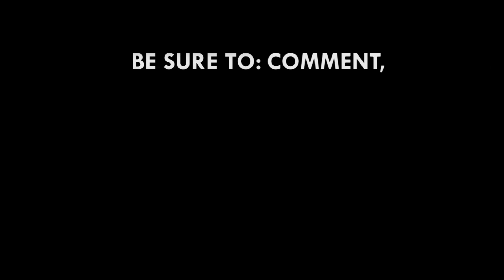China has exhibited solidarity and profound goodwill - Foreign Minister on PPE donations